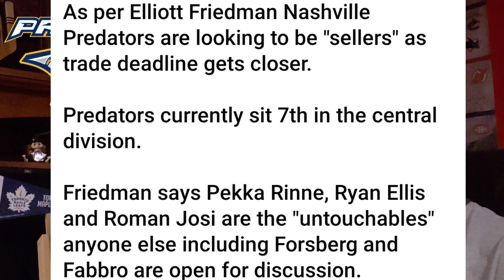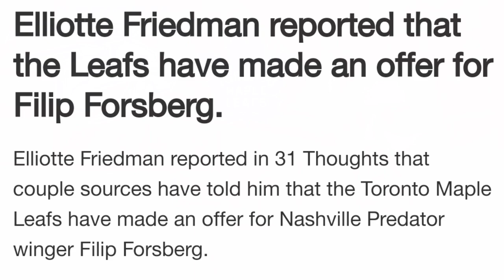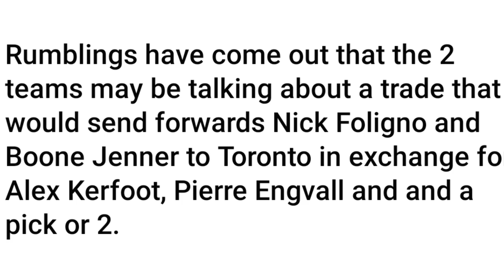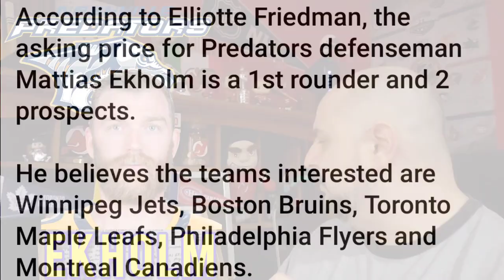Forsberg To The Maple Leafs? Ekholm to the Canadiens? Nashville Predators Trading Players!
There are Trade Rumours that Filip Forsberg may have been offered a trade to the Toronto Maple Leafs. Also is Mattias Ekholm getting traded to the Montreal Canadiens. Chiarot has been recently injured and will be out for some time, will the Habs trade for Ekholm. The Nashville Predators have made it clear they will be sellers heading into the April 12th NHL Trading Deadline and can we see Duchene, Johansson, Arvidsson, Granlund, and others being traded soon.

hockey skatedown